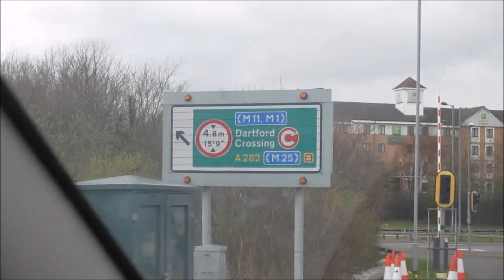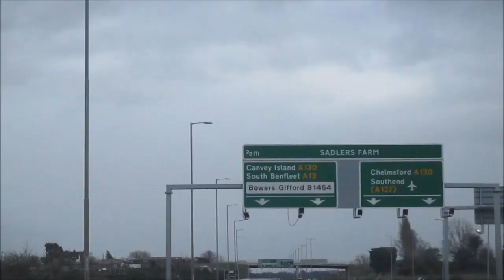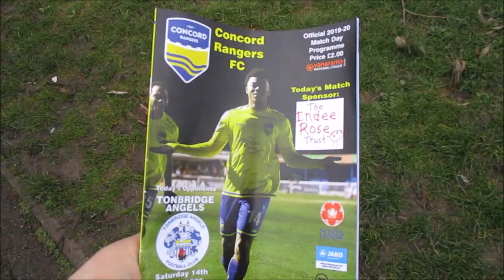MATCH DAY VLOG - Concord Rangers vs Tonbridge Angels - 90TH MINUTE LIMBS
Today Tonbridge Angels were Away to Concord Rangers in the National League South.